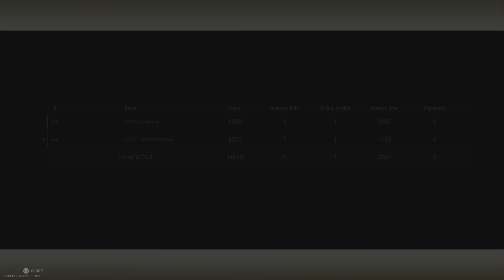Call of Duty: Warzone 2.0 - The River Win